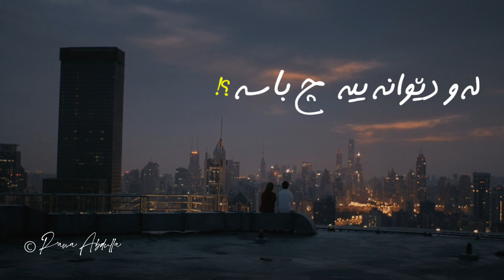Mohsen Chavoshi - Rahayam Kon "Kurdish Subtitle" || محسن چاوشی ـ رهایم کن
» رهایم کن
ـ هۆنراوەی | ئومێد ڕۆزبێ
ـ میلۆدی | محسن چاوشی
ـ وەرگێڕان | میران سادق
ـ مۆنتاژکردنی | ڕەوا عەبدوڵا

➢ rawa_abdulla5

ــــ🔻تێکست

ببار چشم من
ببین چه سیرم ازت
ببین چه روزی ازم
سیاه کردی فقط

تو اون شب بن بست
که بغض کرد و شکست
شبی که ساکشو بست
نگاه کردی فقط

گذاشتی راحت
ازت جدا شه دلم
بسوز خوبه بسوز
کمت نباشه دلم

ببار این تازه
روزای خوبه توئه
شبی که می‌بینی
دم غروب توئه

از اون خزون چه خبر
از آسمون چه خبر
از اون دو تا چشم
پر از جنون چه خبر

همون که تنها موند
همون که تنها رفت
همون که عمرتو برد
از اون، از اون چه خبر

تموم دیگه تموم
کدوم عشق کدوم
که عشق عمر منو
حروم کرد حروم

که پیر کرد منو
اسیر کرد منو
که پیش چشم خودم
شکار شد آهوم

از اون جنون چە خبر؟..